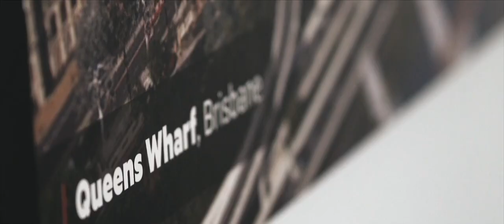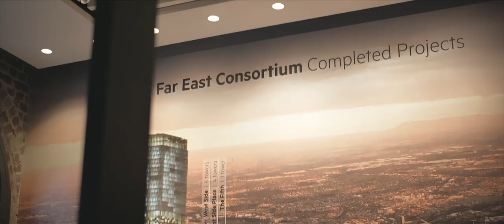Queen's Wharf | Brisbane, Australia | Far East Consortium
Brisbane's New Landmark Destination - Queen's Wharf Tower

The first residential tower which is under construction is now fully sold out. The final iconic residential tower is now launching in early April 2022. With the Brisbane Olympics in 2032, Queen’s Wharf will soon be recognised as Australia’s New Landmark. With an extraordinary amount of interest, be amongst the first to purchase your piece of history. Register for an Exclusive VIP Preview with One Global.